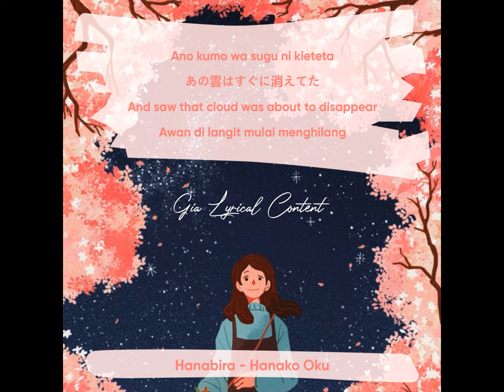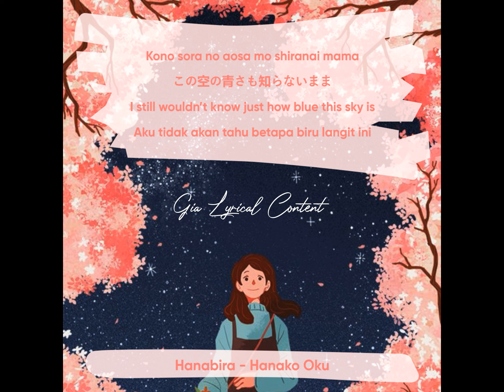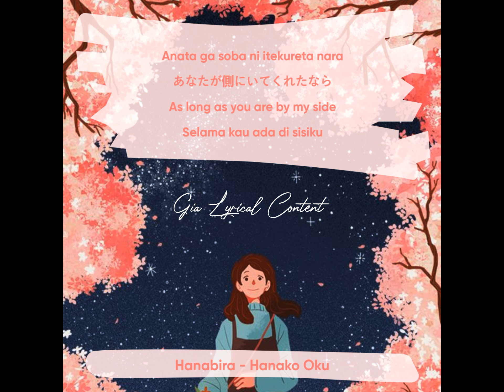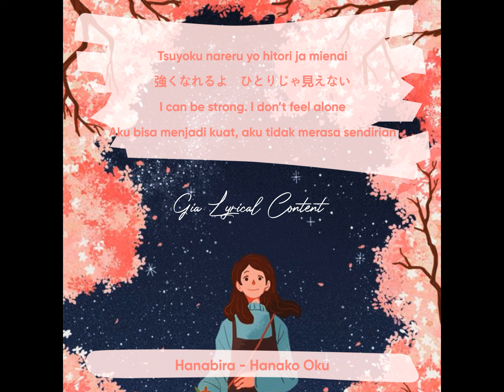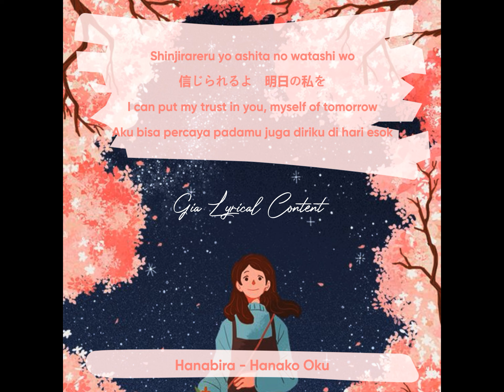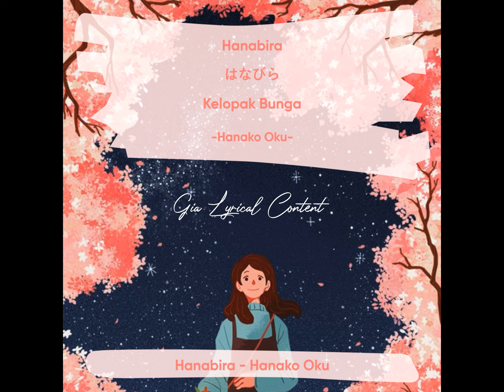Hanabira (はなびら) - Hanako Oku [Lyrics ROM/KAN/ENG/IND]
Artist: Hanako Oku
Song: Hanabira (はなびら)
Picture: Pinterest

This song has such a depth and meaningful lyrics~ I really like the melody and what the lyrics entails. Hope you guys will like it too!